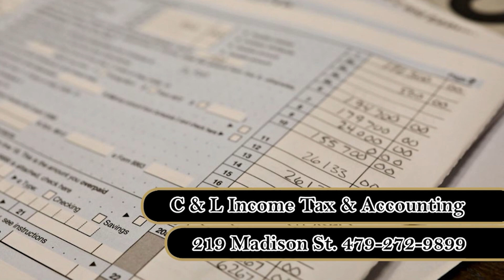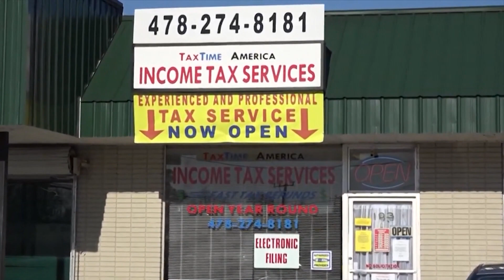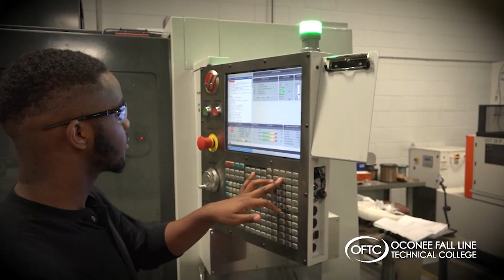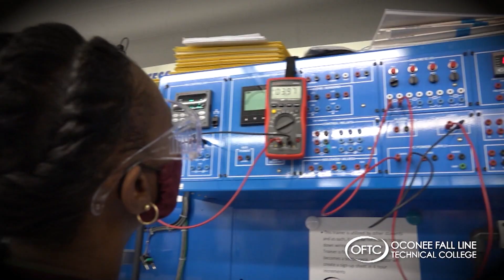Info on the 2023 LEGACY Readers Theatre Event February 18th